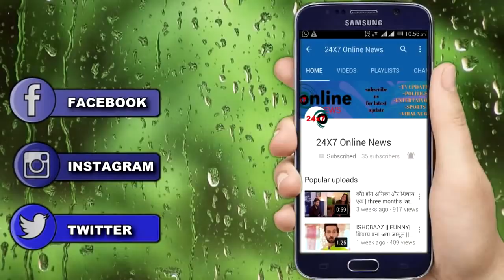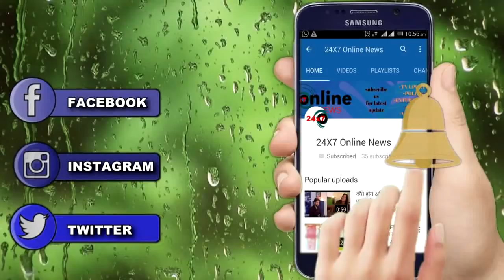NAAMKARAN || बड़ा खुलासा || अवनि देगी अपना बयान